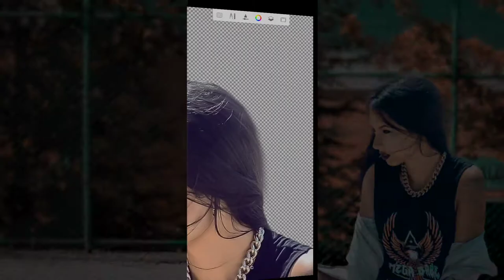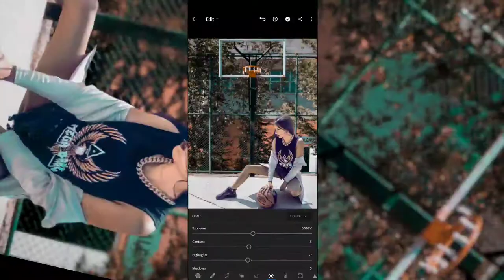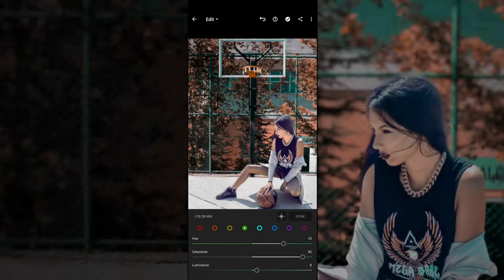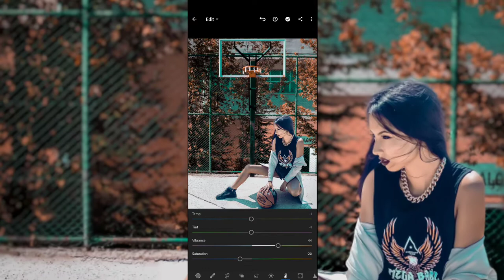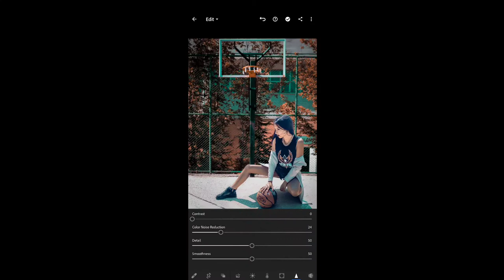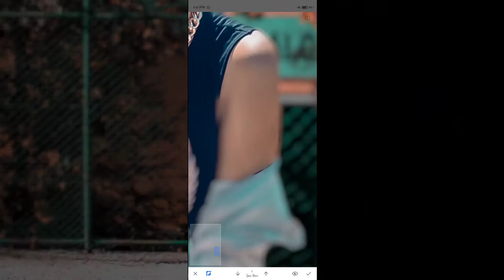Basketball concept photo editing||sketchbook and lightroom photo editing by:-Sarbjit Saha.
Hi guys my name is sarbjit saha and welcome to Sarbjit Photo Editing Zone..

So guys in this video you will get to know about how to  edit basketball concept photos in sketchbook and lightroom mobile.. So guys iss video ko pura dekhna and mje lena... And agar pasad aye to like, comment, share and subscribe kar dena and bell icon press kar dena taki latest videos sabse pehele dekh sake.

Previous videos:-
how to edit blue tone:-

Sketchbook Manipulation editing:-

New aqua blue and orange tone editing:-

Erase background in just few clicks :-

Lightroom premium version apk:-